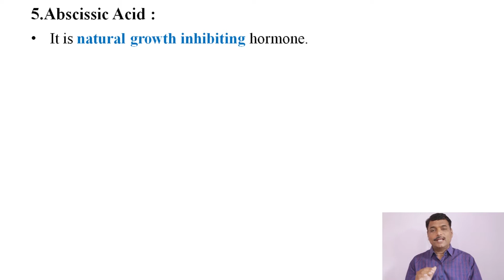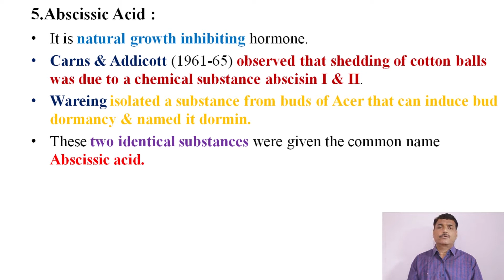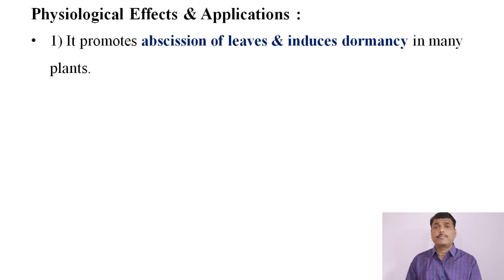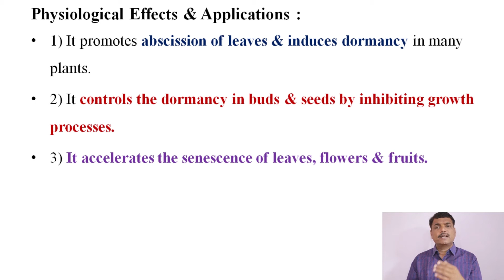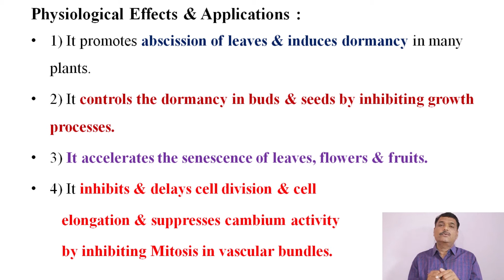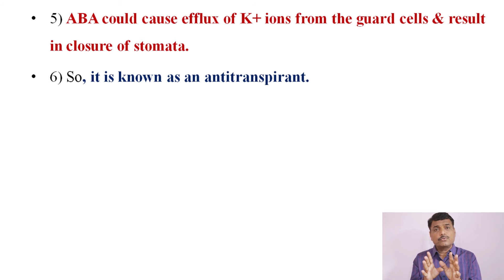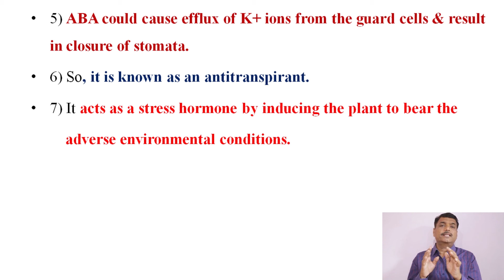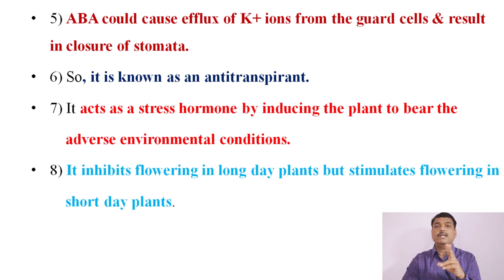Plant Growth & Mineral Nutrition | Part 06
Physiological Effects & Applications Of Abscisic Acid